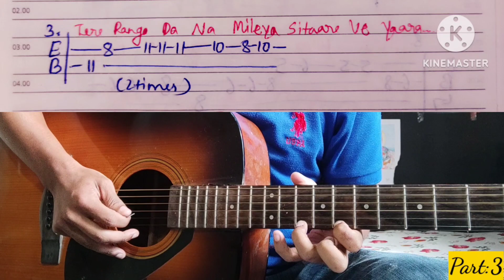Malang Sajna Song - (Two String) guitar tabs with notes/Sachet Tandon,Parampara Tandon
Art guitar sikho

Hi welcome to the channel "ART GUITAR SIKHO "
TODAY I WILL PLAY Malang Sajna two string.

NOTE :Follow complete video step by step for complete guitar lesson